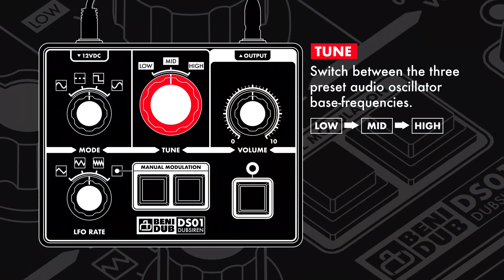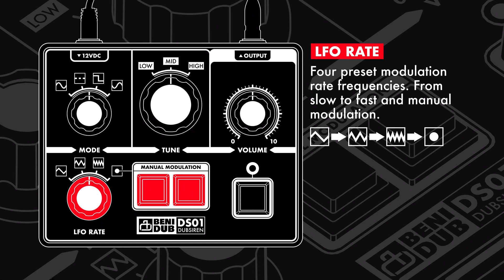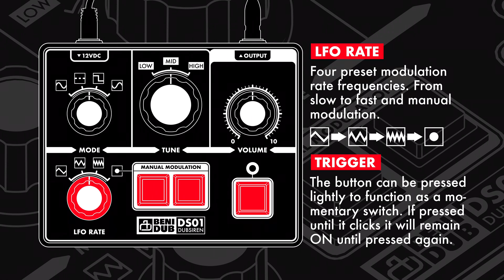BENIDUB - DS01 Dub Siren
Introducing the next generation of Benidub musical boxes the DS01 is an old school transistor sound generator, second generation clone of the most classic and world widely appreciated dub siren. Industry standard components, design and the building technique that were achieved after building countless units.

Benidub Digital Echo has been used while recording the video

Soundtrack by: Naram